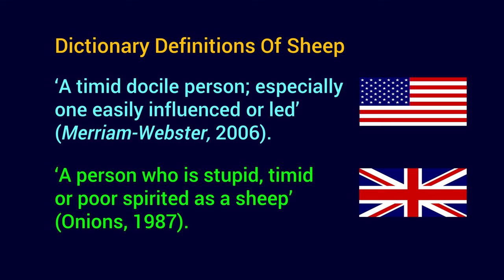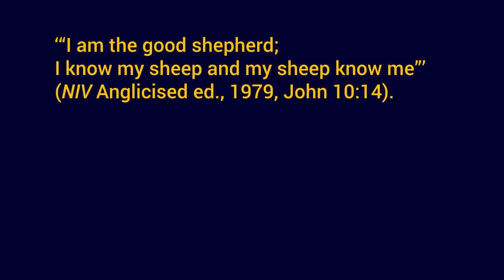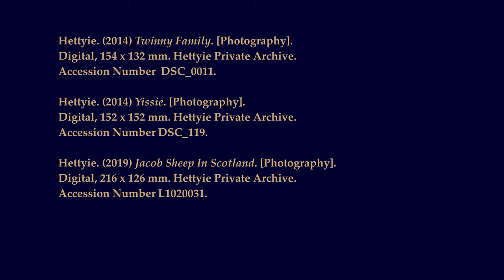Sheep Behaviour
Sheep Behaviour. Cute lambs play. Sheep characteristics. Jesus compares Christians to sheep. Does God think of you like a sheep? Jesus is called a lamb.

What do you think of sheep? How do most people view sheep? Are sheep stupid?

Is God insulting Christians by calling them His sheep? Could sheep behaviour be Godly behaviour?  Could sheep behaviour indicate how the Kingdom of Heaven will operate?

Special thanks to Eco films for footage from their documentary 'Shepherds of Georgia'.

Christian free online education
Common Faith Academy